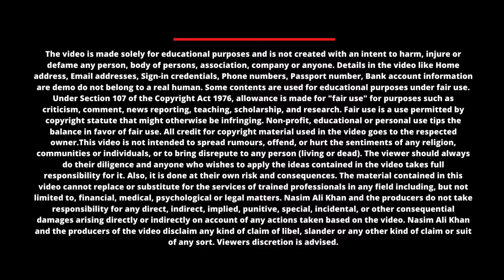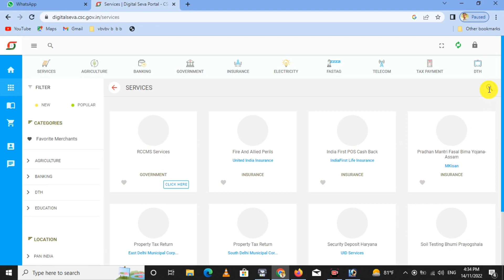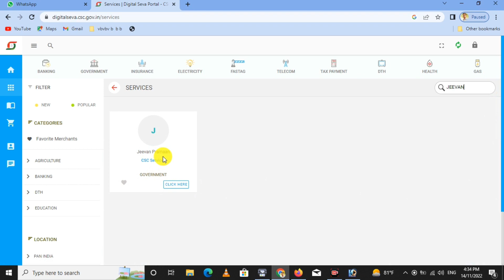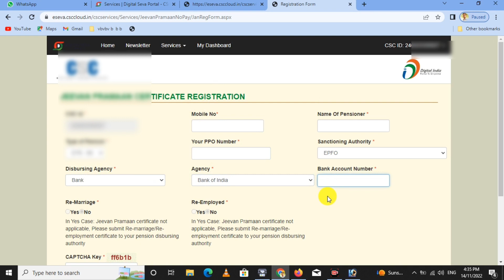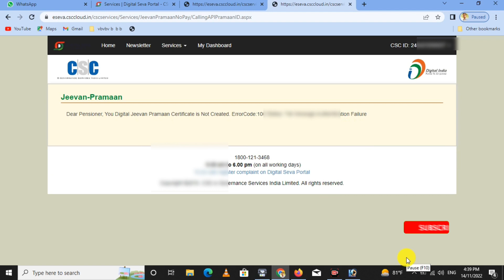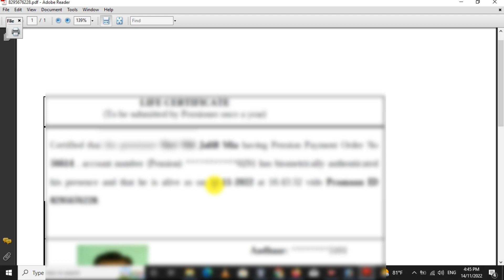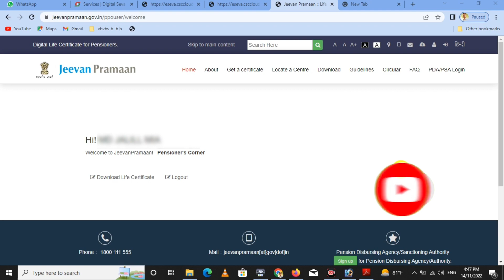Jeevan Praman Patra Online Kaise Kare | Digital Life Certificate Online For Pensioner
Maine is video me bataya hai ki yadi koi vyekti center goverment or state goverment or private job kar rahe hai aur unka epf hai to un sabhi ka jeevan praman kyc karana hota hai isliye iski sari process maine is video me bataya hai |